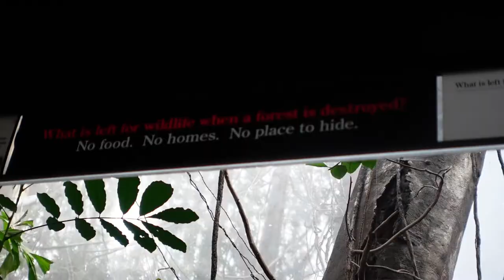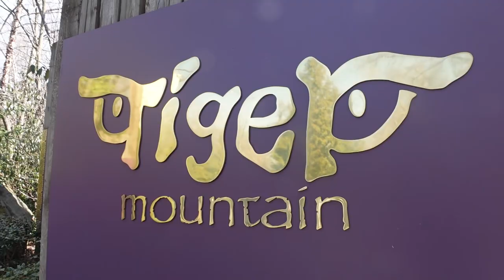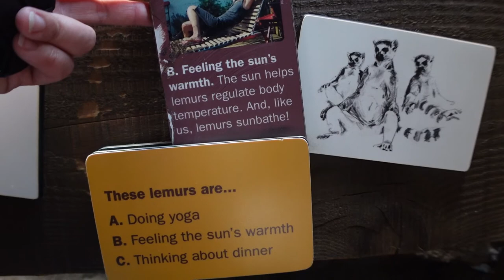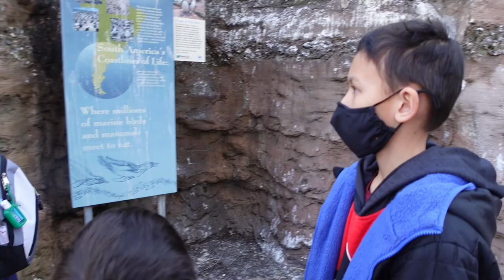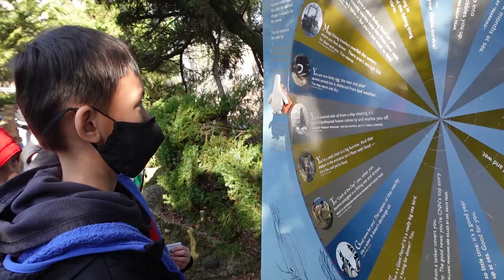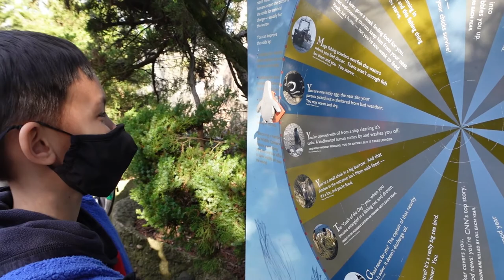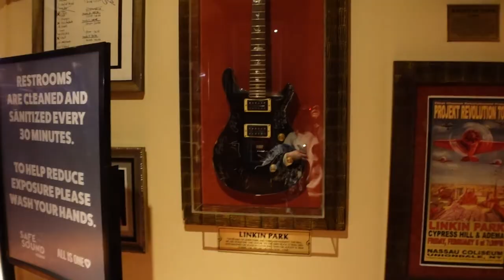CHANOKJEAN VLOG ll Bronx Zoo with family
Just another happy day with family. A lot of poop was mentioned, I apologize. LOL